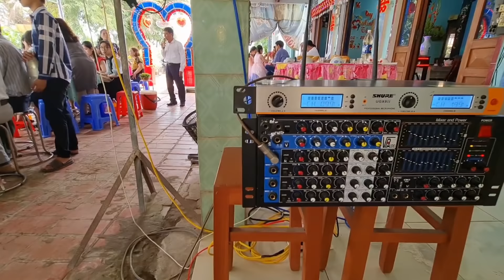ĐÁM CƯỚI MIỆT VƯỜN - Lễ Đính Hôn ĐƠN GIẢN Mà CHÂN TÌNH, Cô Dâu Chú Rể HẠNH PHÚC CƯỜI TÍT MẮT | KPVL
NHẬN KÝ GỬI NHÀ ĐẤT CHÍNH CHỦ KHU VỰC VĨNH LONG.

Đường Link Kênh mới của Gia Đình Nhỏ tui em, Cố Chú Anh Chị có quan tâm thì nhấp vào đây nhé.

@PHẠM DŨNG
@Anh Đông
@Cuộc Sống Sài Gòn
@Color Man
@Sunny Doan